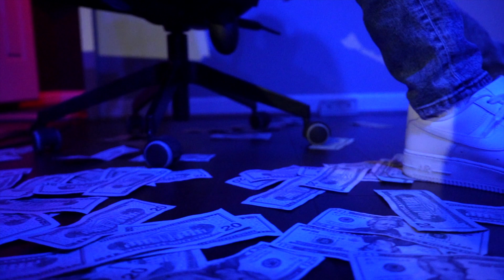MMH JROCK - THEY KNOW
Baby Mexico Official Mixtape on the way !